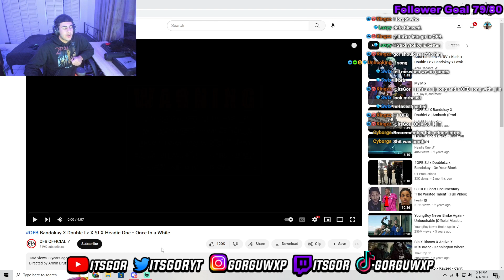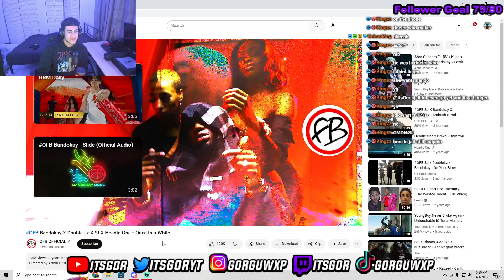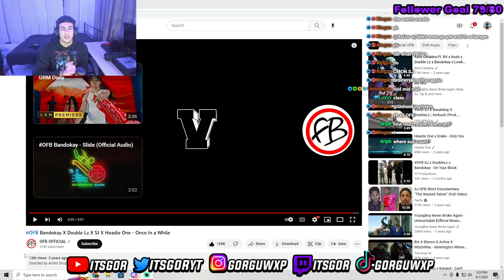IM OFB NOW!! OFB Bandokay X Double Lz X SJ X Headie One - Once In a While REACTION